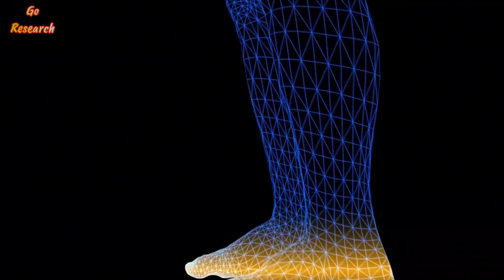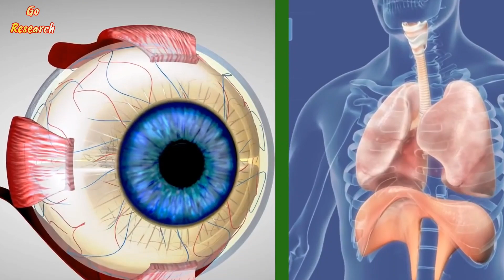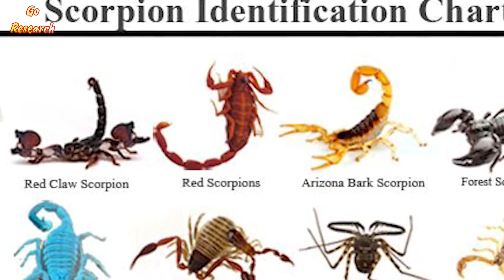দুনিয়ার সবচেয়ে বিষাধর প্রাণী। 5 poisonous animal in the world, এক ছোবলে জীবন শেষ।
Part -1

বন্ধুরা এই ভিডিটির মাধ্যমে আমি আপনাদের সামনে পৃথিবীর সবথেকে বিষাধর ৫ টি প্রাণী সম্পর্কে আলোচনা করেছি, অবশ্যই আপনার কাছ থেকে একটা লাইক আশা করছি🙂